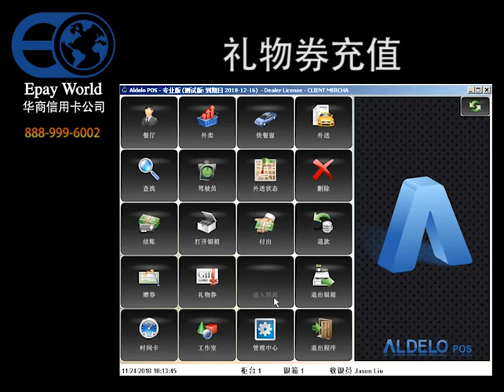Epay World -ALDELO GIFT CERTIFICATE (礼物券充值) 中文版